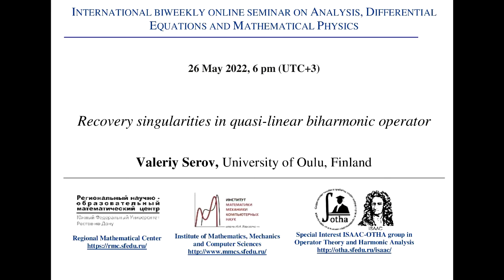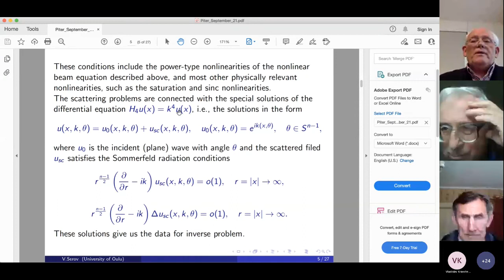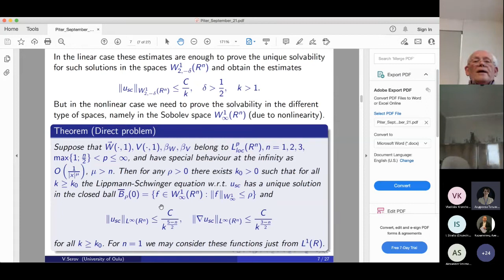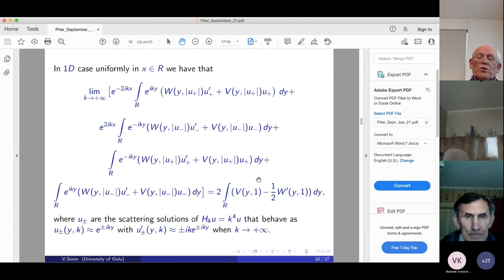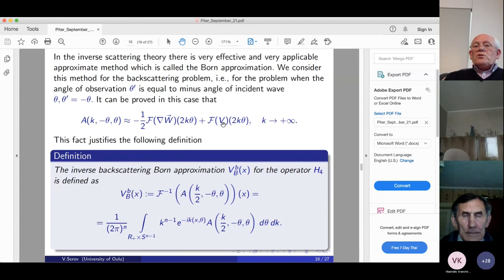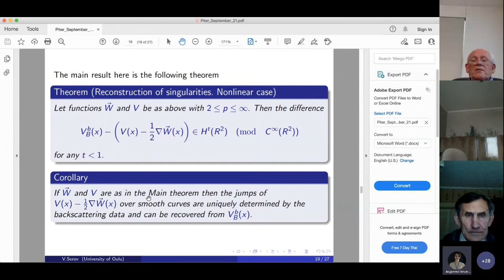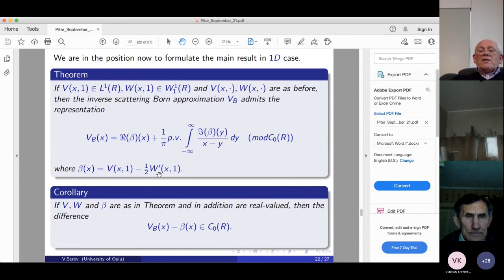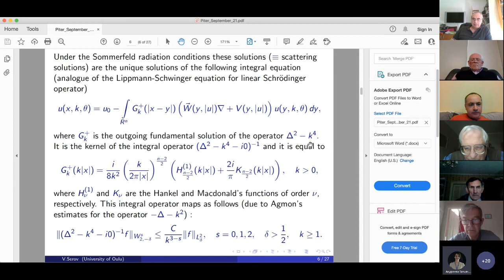Seminar on Analysis, Differential Equations and Mathematical Physics - Valeriy Serov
Professor Valeriy Serov from University of Oulu, Finland, has delivered the online lecture "Recovery singularities in quasi-linear biharmonic operator" as part of a biweekly Seminar on Analysis, Differential Equations and Mathematical Physics (Coordinators - Alexey Karapetyants and Vladislav Kravchenko).